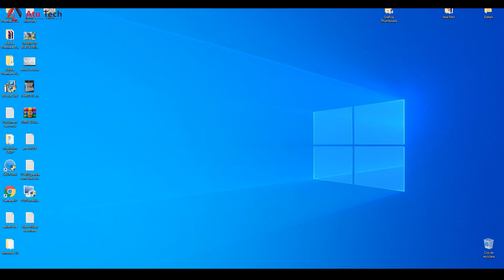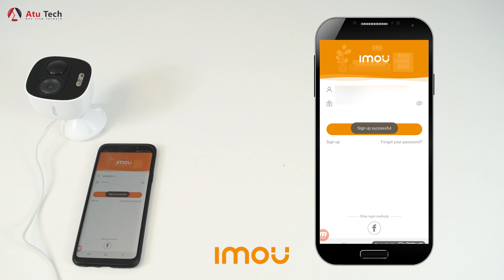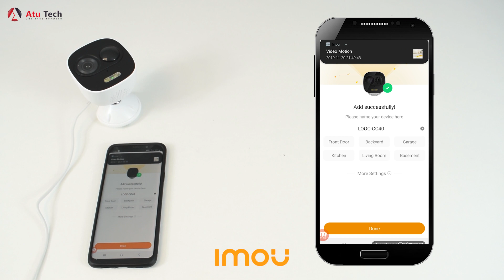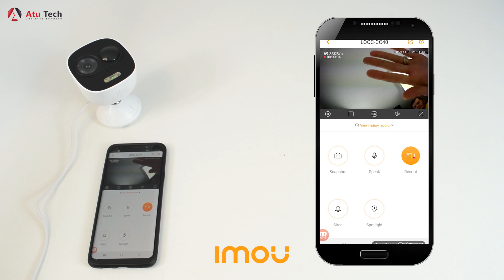Cum configurăm o cameră IP wireless DAHUA de 2MP, IPC-C26E-Imou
Va prezentam configurarea camerei de 2 MP IP Wireless IPC-C26E-Imou Dahua.
Camera se programeaza foarte usor cu ajutorul aplicatiei IMOU DAHUA accesand magazin Play pe smartphone. Pentru a rula aceasta aplicatie aveti nevoie de sistem android mai nou sau IOS pentru Apple.

 Caracteristici principale
• Compresie H.265
• IR 10m
• lentila 2.8 mm (unghi de vizualizare - H: 111°)
• zoom digital 16X
• distanta de comunicare wireless: maxim 50 metri (in camp deschis / in conditii optime)
• stocare imagini pe card micro SD
• greutate redusa : 400 de grame

ATENTIE! Pentru inregistrare continua, camera functioneaza doar impreuna cu abonament Cloud Dahua (IMOU app). Camera poate functiona fara abonament Cloud doar daca este setata sa inregistreze la detectia miscarii.

Nu uitati sa va abonati si sa activati notificarile de pe canalul nostru de YouTube.
Va asteptam pe siteul nostru pentru mai multe produse.